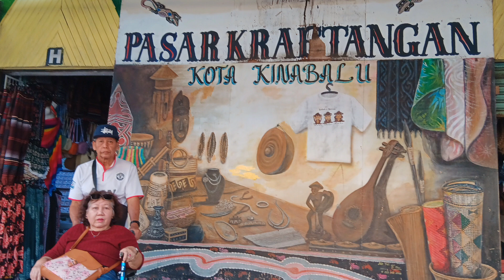Day 3, Kota Kinabalu 2024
Koleksi foto Day 3, Kota Kinabalu 2024

Atot Lan